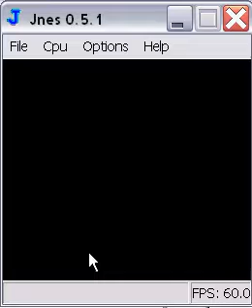dick tracy(nes) short review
Dick!